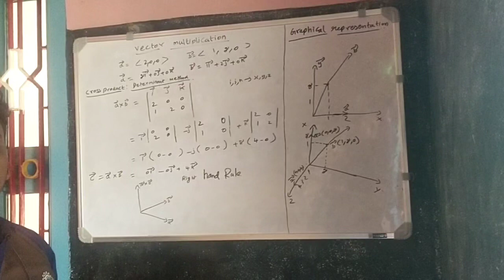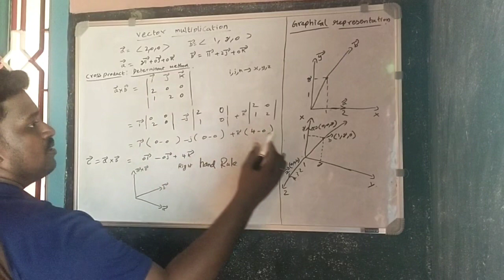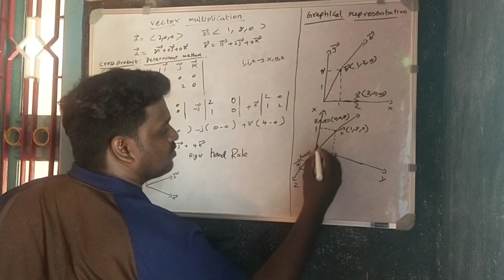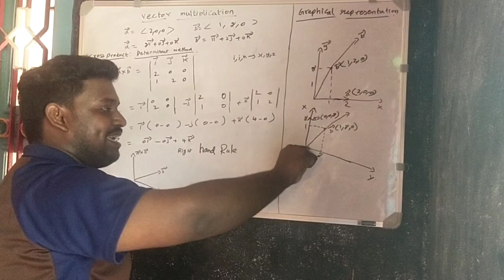vector product Tamil|cross product|ECE Subject